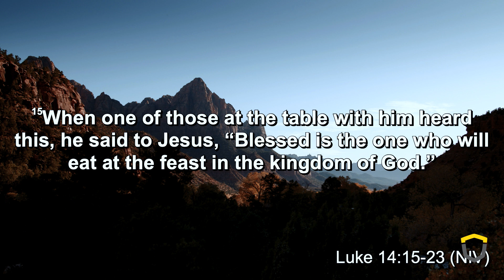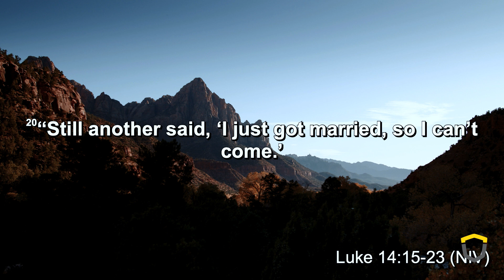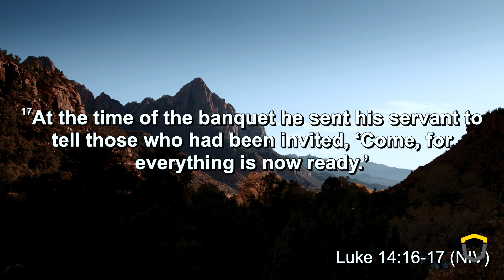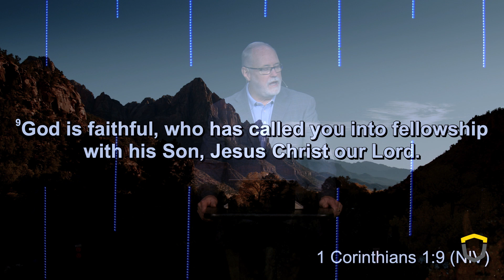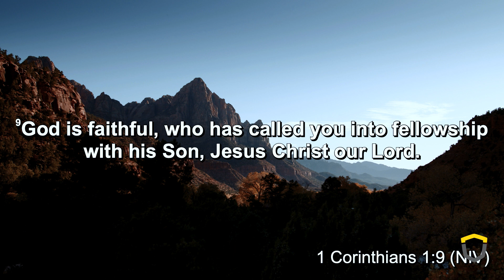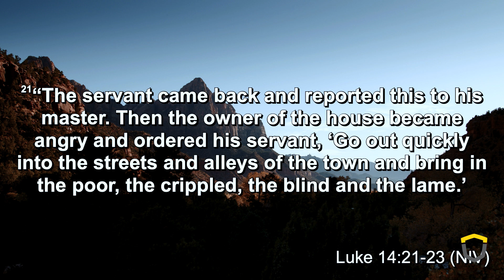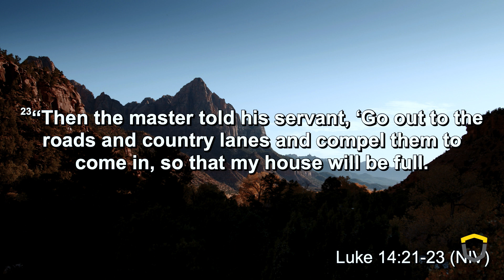There Is Room | At The Table | Faith Church Tulsa | South Tulsa Church | March 17, 2024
This week, Pastor Kelly shares a teaching out of Luke 14:15-24! Don't miss this teaching on this lesson that there is room!

If you are looking for a great church in South Tulsa that you won't get lost in, give us a try. Our Pastors, Dr Kelly and Lisa Goins will greet you, learn your name, and make you family. Hope to see you this Sunday.

Our address:
Faith Church
8301 E 81st St